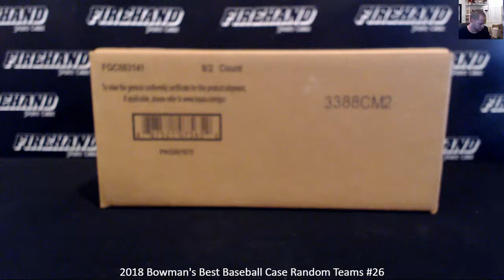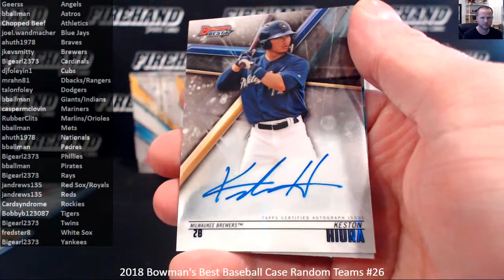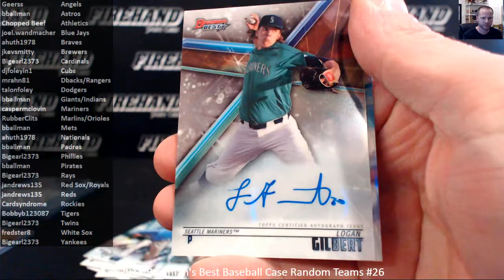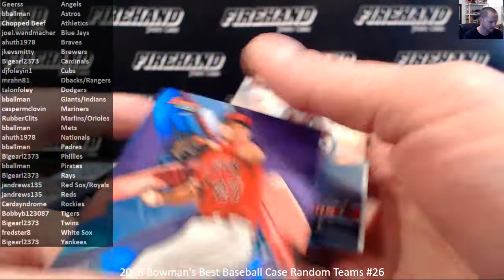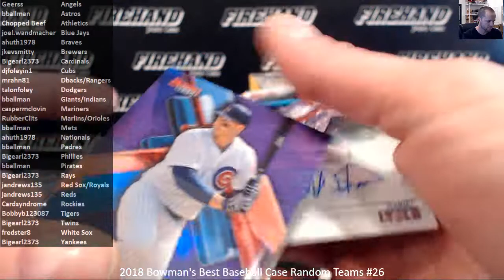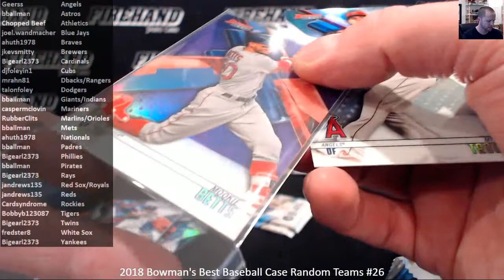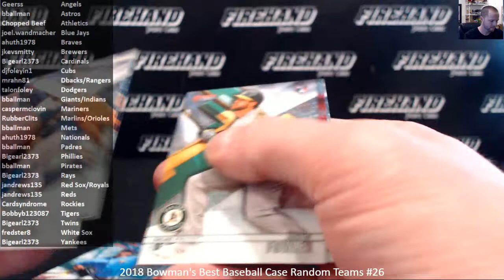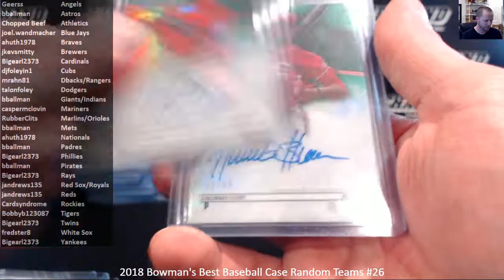2018 Bowman's Best Baseball Case Random Teams #26 ~ 2/5/19